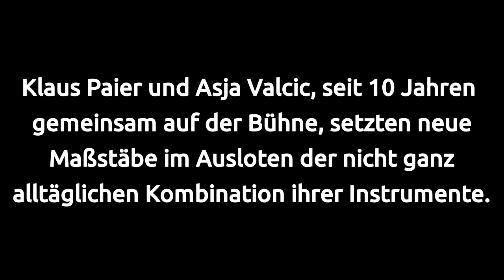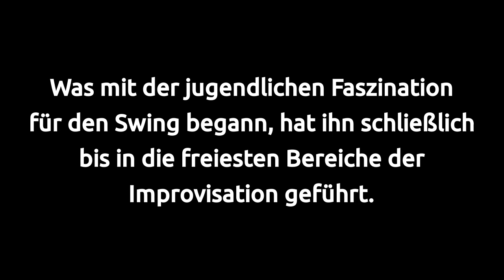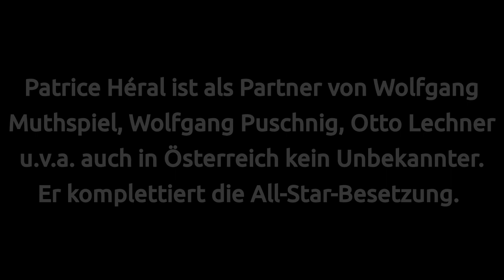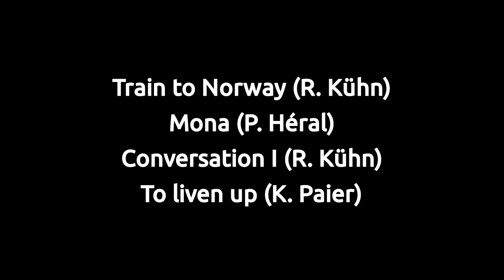Klaus Paier & Asja Valcic feat. Rolf Kühn & Patrice Héral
Live at Festival Glatt & Verkehrt
Krems 2019